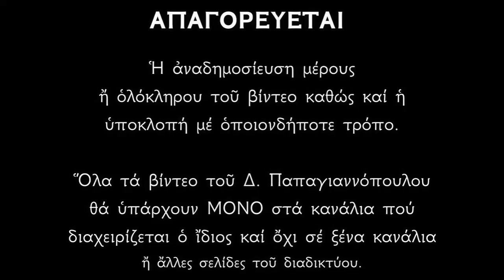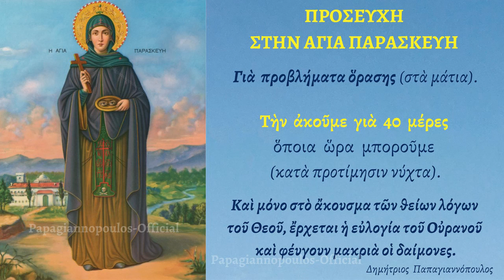Ευχή Αγίας Παρασκευής - για προβλήματα όρασης (στα μάτια) - Υπέρ υγείας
ΔΕΗΣΗ ΣΤΗΝ ΑΓΙΑ ΟΣΙΟ-ΠΑΡΘΕΝΟ-ΜΕΓΑΛΟΜΑΡΤΥΡΑ ΠΑΡΑΣΚΕΥΗ ΓΙΑ ΘΕΡΑΠΕΙΑ ΣΕ ΠΡΟΒΛΗΜΑΤΑ ΟΡΑΣΗΣ.

(Η ευχή αυτή είναι κατάλληλη για όλα τα προβλήματα που έχουν να κάνουν με την όραση και επίσης για τα προβλήματα που προκαλούν στα μάτια οι οθόνες κινητών, υπολογιστών κλπ.

✝️ Η Αγία Παρασκευή γεννήθηκε στη Ρώμη στα χρόνια του αυτοκράτορα Αντωνίνου (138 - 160 μ.Χ.).
Ήταν κόρη των ευσεβών Χριστιανών, Αγάθωνος και Πολιτείας, οι οποίοι φρόντισαν για την χριστιανική αγωγή της, όπως είχαν υποσχεθεί στο Θεό στην περίπτωση που θα τους έδινε ένα παιδί.
Επειδή το παιδί γεννήθηκε ημέρα Παρασκευή έλαβε αυτό το όνομα.

Μετά το θάνατο των γονέων της, η Παρασκευή μοίρασε όλη την περιουσία της στους φτωχούς και ανέπτυξε ιεραποστολική δραστηριότητα στην Ρώμη και στα περίχωρα της πόλης, κηρύσσοντας το λόγο του Χριστού.

Η δράση της προκάλεσε τον ειδωλολάτρη αυτοκράτορα Αντωνίνο, ο οποίος την συνέλαβε και της υποσχέθηκε υλικά αγαθά στην περίπτωση που θα θυσίαζε στα είδωλα. Βλέποντας όμως πως η Αγία παρέμενε σταθερή στην πίστη της, την υπέβαλε στο βασανιστήριο της πυρακτωμένης περικεφαλαίας, το οποίο υπέμεινε με καρτερικότητα.
Τότε ο Αντωνίνος διέταξε και την έβαλαν σε ένα λέβητα με καυτό λάδι και πίσσα. Επειδή όμως είδε την Αγία άθικτη, πλησίασε το πρόσωπο του στον λέβητα - καθώς δεν μπορούσε να εξηγήσει πώς η αγία είχε μείνει ανέπαφη - για να δοκιμάσει αν πράγματι είναι καυτό, και αμέσως τυφλώθηκε. Η Αγία με προσευχή έδωσε στον Αντωνίνο το φως του, με αποτέλεσμα να πιστέψει στο Χριστό ή κατ' άλλους να σταματήσει τους διωγμούς εναντίον τους. Ελευθέρωσε την Αγία Παρασκευή, η οποία συνέχισε να κηρύττει το Ευαγγέλιο σε άλλα μέρη, μέχρι που έφτασε στην Ελλάδα.

Στα Τέμπη ένας ειδωλολάτρης άρχοντας την υπέβαλε σε φρικτά βασανιστήρια, τα οποία υπέμεινε καρτερικά, για να τελειωθεί με δια αποκεφαλισμού θάνατο.

*** ΠΡΟΣΟΧΗ !!!